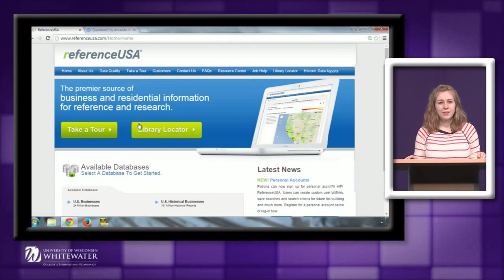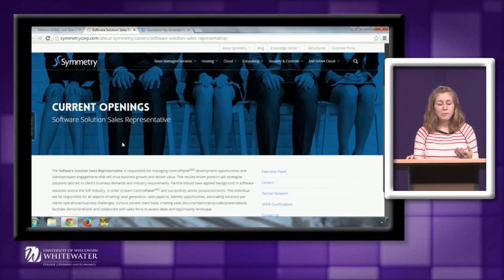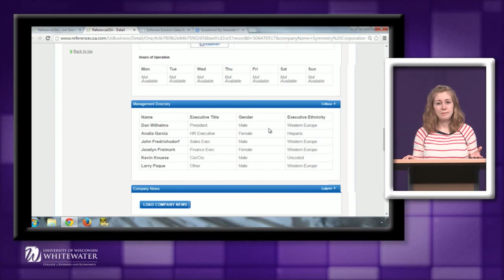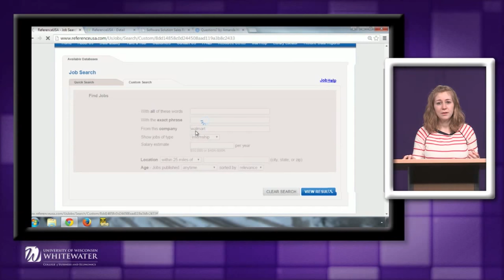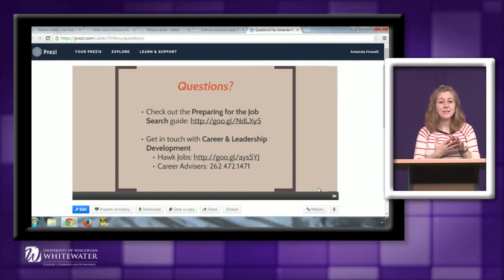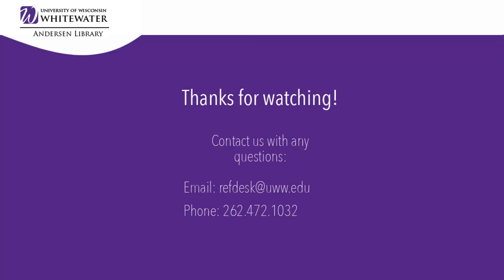Using ReferenceUSA for the Job Search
This video describes how to use the database ReferenceUSA to aid in the job search process. Created by Amanda Howell, Reference & Instruction Librarian. Music